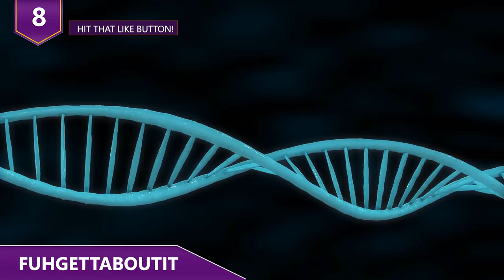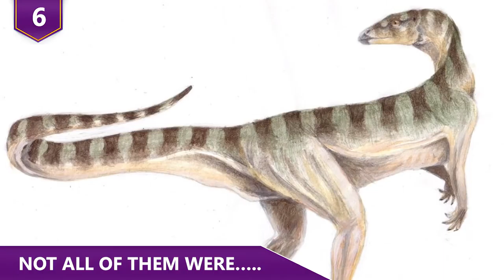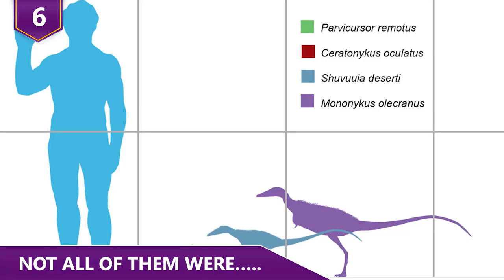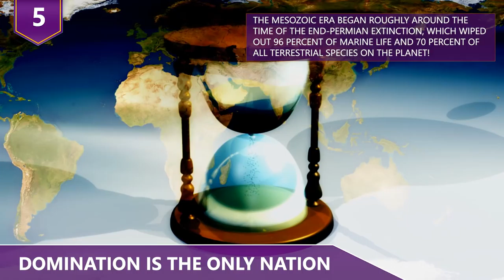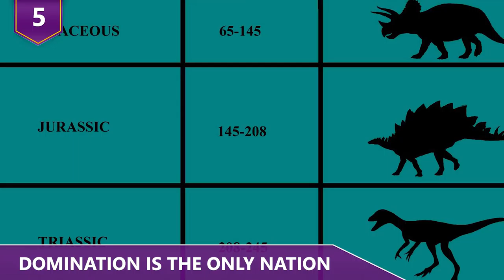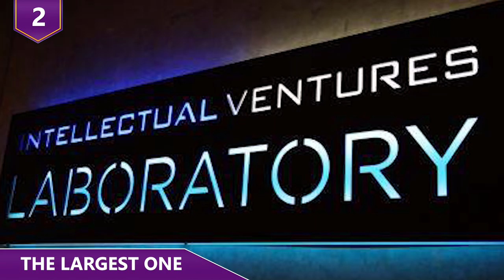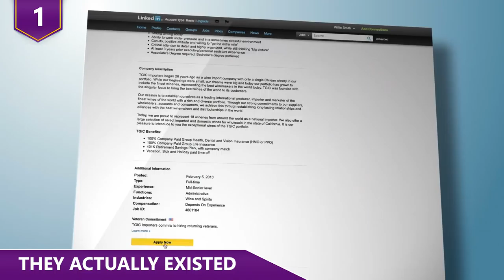Uncommon Facts About Dinosaurs!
What are some of uncommon facts about dinosaurs?  Do you guys know why Jurassic Park really shouldn’t be called Jurassic Park?! Or that cloning dinosaurs is virtually impossible?  Find out all about other facts you didn’t know about dinosaurs in this video!

Here are a few facts about dinosaurs you may not know!

8 - Fuhgettaboutit
If you’ve never seen Jurassic Park or if you HAVE seen it and still think cloning dinosaurs is a good idea, I’ve got news for you. It’s most likely never gonna happen. According to a study published in The Royal Society, it would be quote, “highly” improbable to clone dinosaurs. DNA apparently has a half life of 521 years. Furthermore, microorganisms speed up the rate of decay, and reactions with water result in bond degradation. Long story short, the team of scientists led by Morten Allentoft at the University of Copenhagen and Michael Bunce at Murdoch University in Perth, Australia concluded that DNA is virtually unreadable after about 1.5 million years. Since dinosaurs have been gone for roughly 66 million years, the odds of cloning a dinosaur would appear to be virtually impossible! If dinosaurs were able to be recreated, would you guys be for or against it?!

7 - Velociraptors Misrepresented
If you really wanna get nitpicky, there are several things wrong with Jurassic Park. For starters, they really should have named it “Cretaceous Park” since most of the dinosaurs featured in the film were around during that period. Of course, that just doesn’t roll right off the tongue.  But the most obvious error is the portrayal of Velociraptors. The raptors in the film are depicted as large pack hunters with advanced intelligence.In reality, Velociraptors were probably about the size of a turkey and there’s never been any evidence that they were all that smart. While they probably had a higher brain size to body mass ratio than many of their peers, their intelligence is overstated in the movie. I mean, they probably couldn’t have figured out door handles, even if they had door handles back then. The Utahraptors, however, were probably about the size of the film version of Velociraptors. Also, many experts think that Velociraptors would have had feathers, which they definitely didn’t have in the film.  However, let’s not let these details take away from Jurassic Park, because that movie was definitely a classic!

6 - Not all of them were…..
When we see Dinosaurs depicted in the media, be it books, films or museum exhibits, they’re seen as these gargantuan reptiles who wreaked havoc on everything. Indeed, many of them were very large creatures, but not all of them were huge. For example, the Lesothosaurus was probably about six feet long and shorter than most humans. Or better yet, take a look at what’s believed to be one of the smallest dinosaurs. The Compsognathus lived roughly 150 million years ago in present day Europe. Based on the fossils of two skeletons, Paleontologists estimate that these guys were about the size of chickens, which really…….isn’t all that big. This dinosaur was also believed to have feathers, which is a much different image than scaled creatures we have in our minds usually. Other dinosaurs might have been even smaller. The Caenagnathus, for example was believed to have weighed in at just 3 pounds, while measuring a measly 2 feet long. Then there was the Microraptor, a tiny feathered, dinosaur with four wings that was just about 2 feet long. These guys were likely nocturnal hunters who preyed mainly on fish. Oh and also, check this out. The Parvicursor was this tiny little reptile that lived about 72 million years ago. Although they were fast, they were tiiiiiiiiiny. At just 15 inches long they only weighed about 5 to 6 ounces. Long story short, not all dinosaurs were huge!